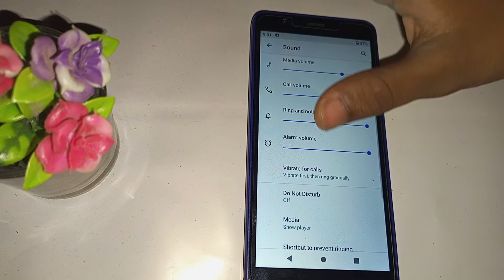Ringtone ko kaise set kare, how to set ringtone in Nokia C01